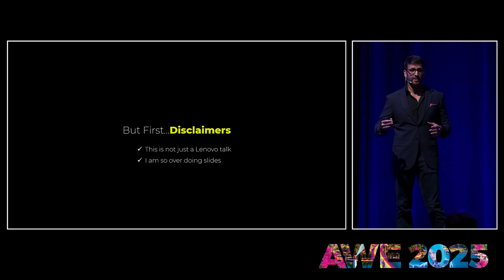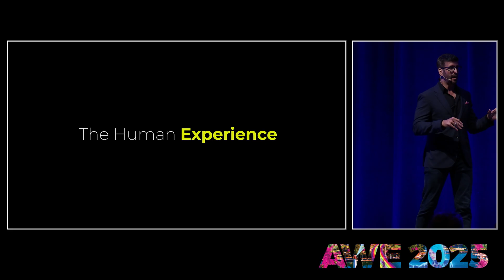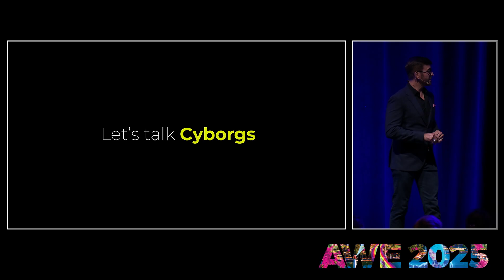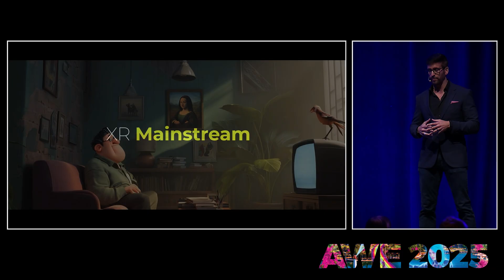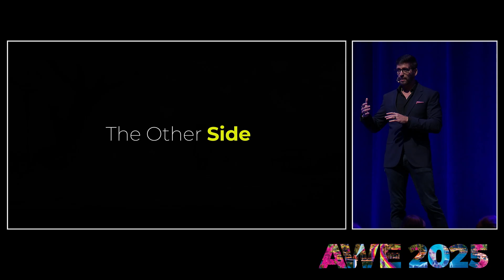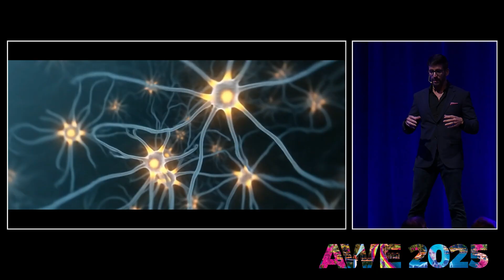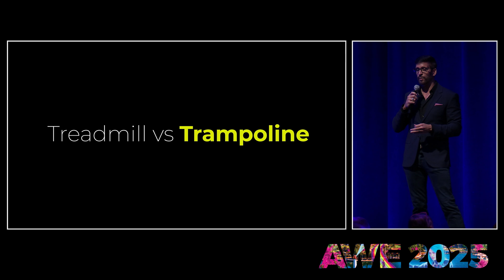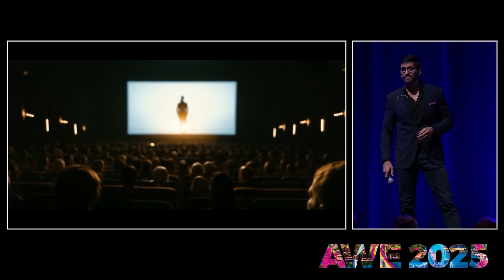Superhuman: How XR and AI Are Rewriting the Human Experience by Jason McGuigan from Lenovo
Presented by Jason McGuigan from Lenovo

What does it mean to be human when reality itself is reprogrammable?

Jason McGuigan invites us to consider what happens when our senses are no longer limited by biology, and our interactions are shaped by machines that understand us. This transformation is powered by a vast, often invisible network of technologies quietly enabling the future of human experience. We will never again live in a world without XR and AI—so how will that reshape the human condition?

This session was recorded at AWE USA 2025 - the world's leading VR and AR event series.